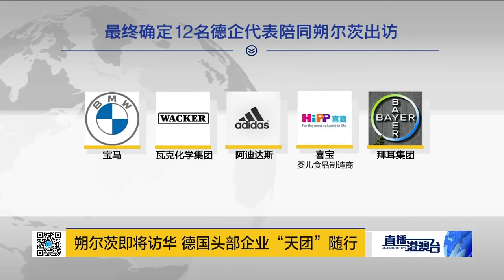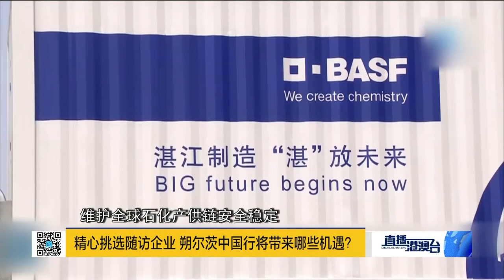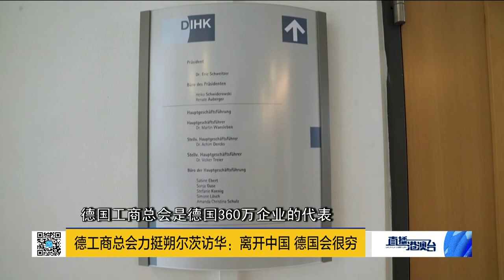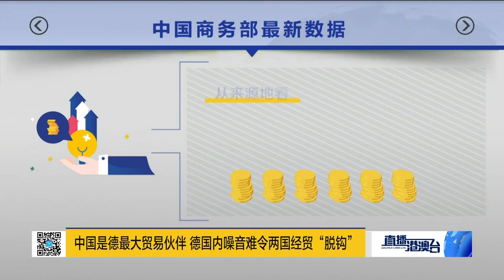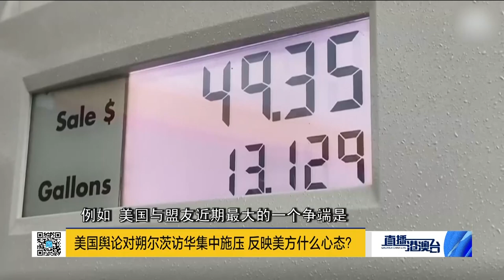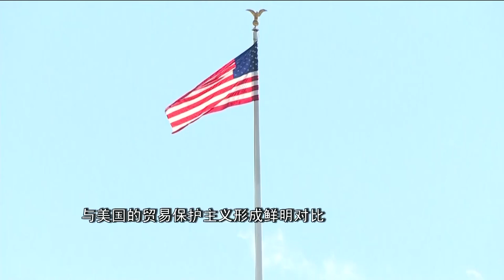中巴合作升級美急眼！中越聯合聲明回擊美攪局！德陷雙重危機求助中國！美澳阻華南太發展勢頭！|直播港澳台【精編版20221102】